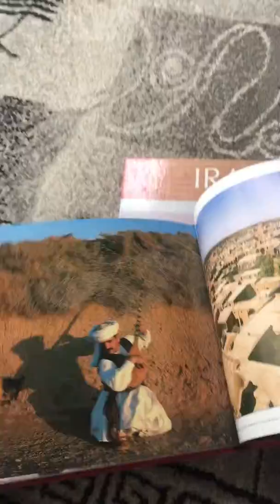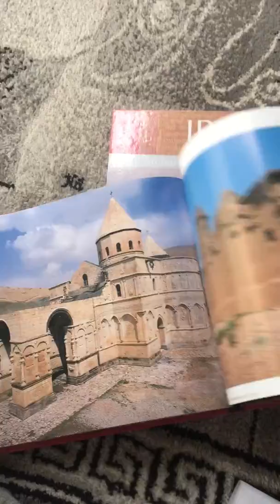【抖音tiktok】 伊朗画册 Iranian books